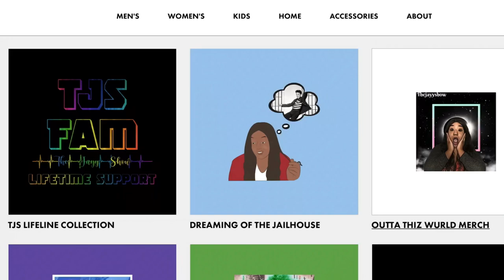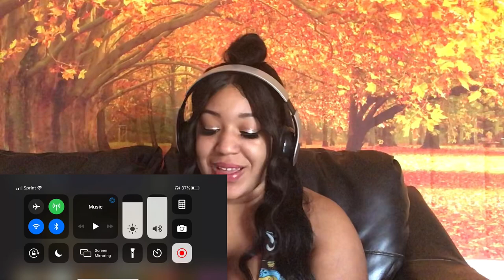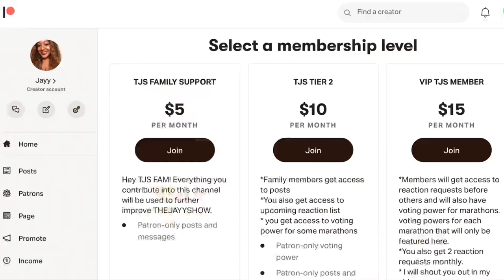FIRST TIME HEARING GLEN CAMPBELL - GALVESTON REACTION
AGE :26